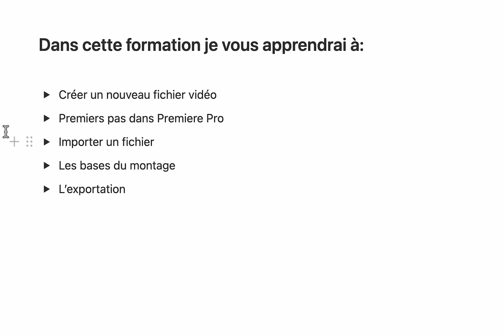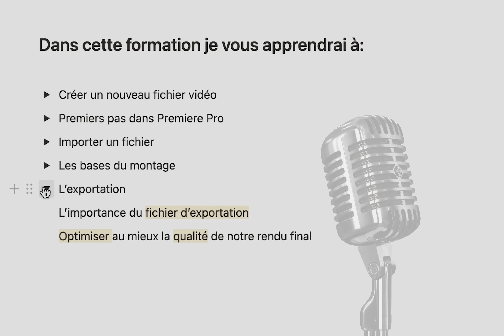Découvrez Adobe Premiere Pro : Créez votre montage vidéo en 45 minutes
Prêt à vous lancer dans l'univers du montage vidéo avec Adobe Premiere Pro ? Découvrez notre dernière formation sur fluctuationit.com !

1 - Survol du cours
Cette formation est spécialement conçue pour les personnes qui débutent dans le domaine du graphisme et n'ont jamais utilisé un logiciel tel que Adobe Premiere Pro. Nous vous guiderons pas à pas à travers les bases de ce logiciel de montage vidéo puissant et polyvalent. À l'issue de ce cours, vous serez en mesure de réaliser votre tout premier montage vidéo avec assurance et créativité.

Embarquez dans cette aventure passionnante et laissez Adobe Premiere Pro dévoiler le monteur vidéo qui est en vous !